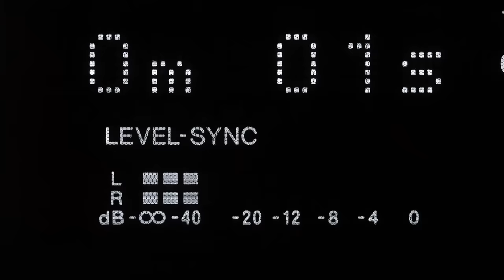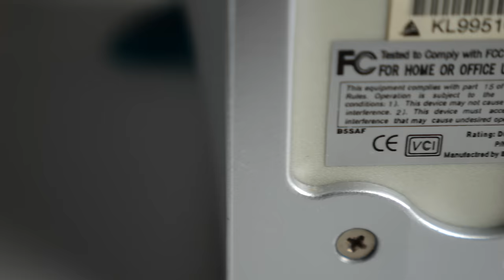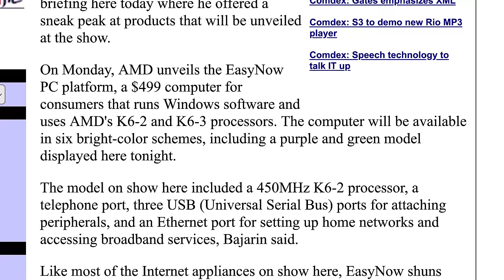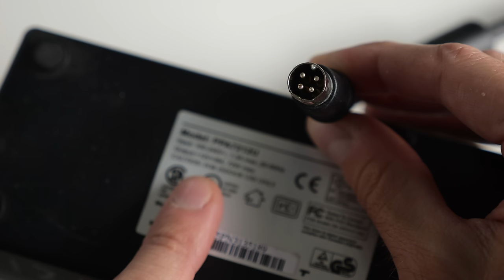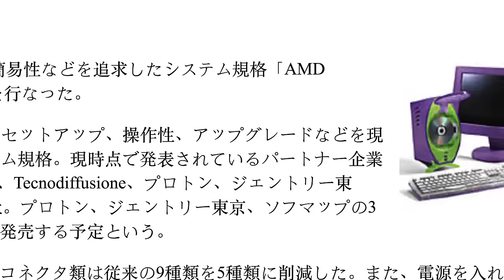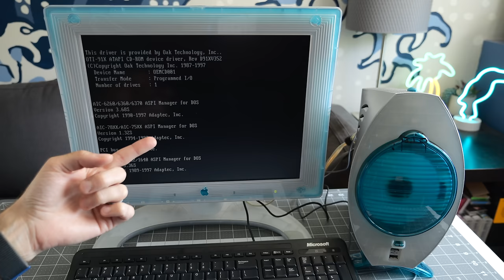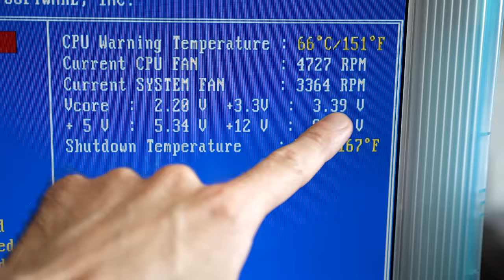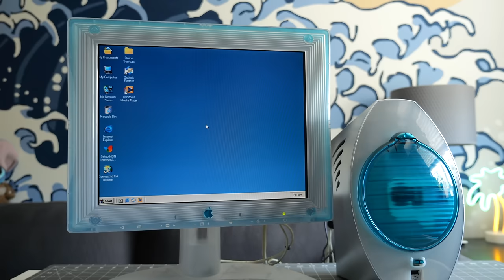EasyNow PC: The 90s Cheap and Cheerful Internet Computer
Towards the end of the 1990s, computers dropped in price rapidly as more and more people wanted to jump on the Information Superhighway. But with their low cost came low specifications, and Biostar's EasyNow PC is a perfect example.

Sources:
Maximum PC, November 2002.

00:00 - Introduction
00:39 - This thing looks like a...um...
00:58 - Specifications
02:50 - Power supply problems
03:58 - Take apart
09:09 - Probing for polarity
11:47 - Power supply hacking
15:29 - It didn't work
17:35 - Setting it up and power on
19:57 - Exploring the BIOS
21:54 - Windows Me is fine. Fight me
23:07 - Installing drivers
25:08 - BIOS WTF
27:37 - This computer sucks for a reason